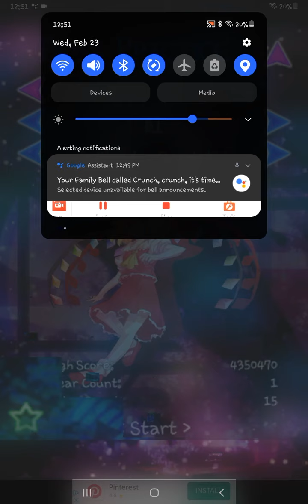Finally beating Flandre on hard mode (with deaths, of course)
This took me 15 attempts.